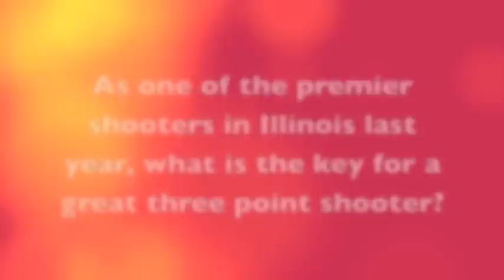Getting to Know the Newcomers: Erin Thomas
Get to know the newest Rambler basketball players in our weekly video series!  This week, meet freshman Erin Thomas.  She is a guard from Spring Grove, IL!